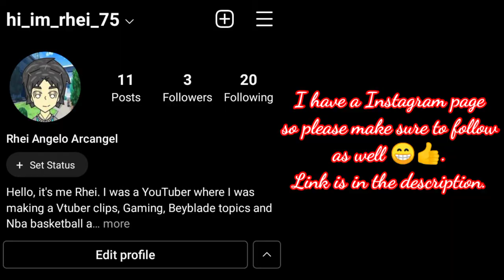beybladeBattle Lord Spriggan Vs Dread Bahamut Stock combos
The parts of the beys itself:

Lord layer, Spriggan Gt chip (both layer and gt chip in stock color), Black Blitz disc and the prior dimension' driver that is already awaken the rubber which it was meant for balance mode for stamina and defense.

Dread layer, bahamut Gt chip (both layer and gt chip in stock color), 7 disc with Wall frame, Orbit metal driver and the red gen Weight.

Takenote: These beys are from 3 weeks ago since I owned this after a last birthday on December 8 2021 and lately received on December 11 2021. Since it was a while ago, Both beys are have a experience some color fading on to their parts as well.

Updates to the parts: The lord layer's burst stopper was already gone, Spriggan gt chip have some wrinkles or veins to the teeth for some reason, I already mentioned the prior dimension' driver and the gen Weight was flatten the sharp blocker.

* "The result of this game is not absolute. We don't know who's dominant by just looking at a few games. Please refer to it and watch the video."